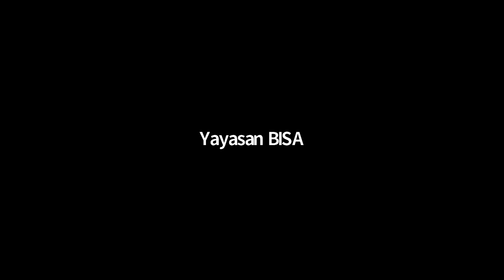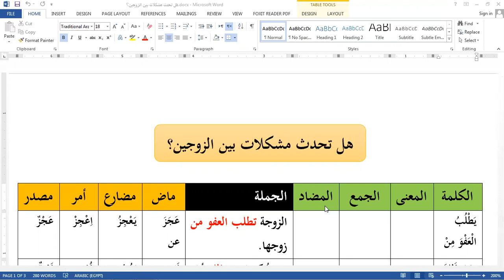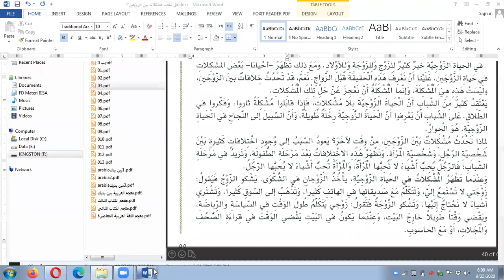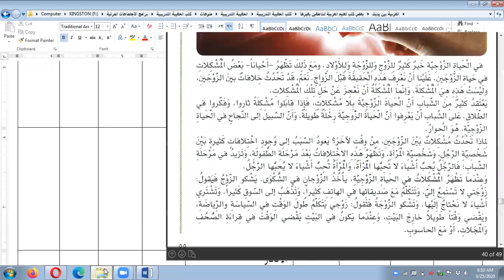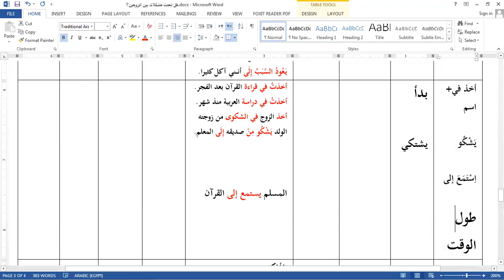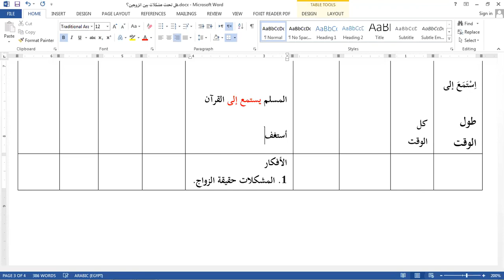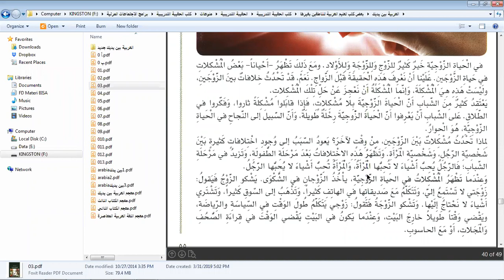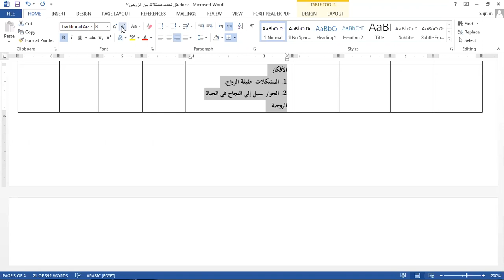Al Arabiyyah Bayna Yadaik Kitab 2 Jilid 1 Sesi 34